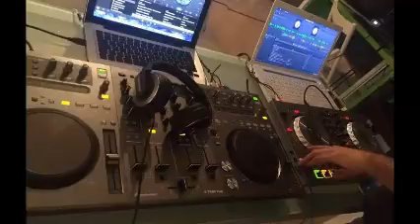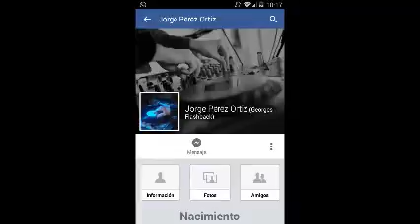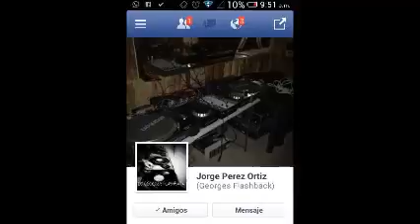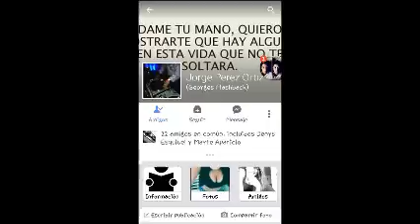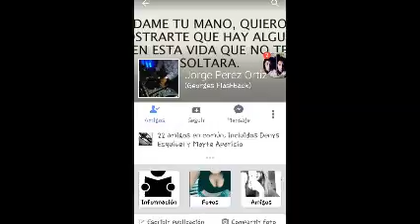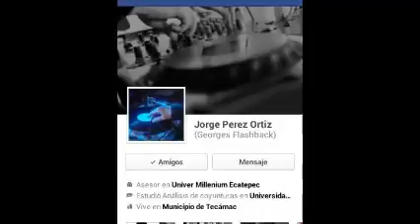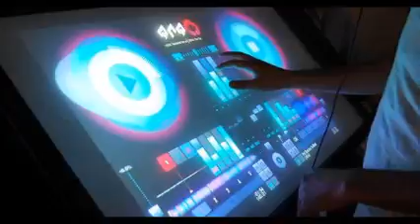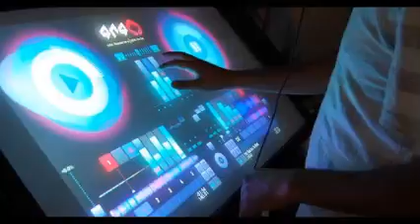VISITA MIS 4 CANALES EN YOUTUBE & MEGAMIX & SYLVESTER & Dj GeOrGeS FLaShBaCk & 100 % MeXiCaNo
PRODUCCIÓN , REALIZACIÓN Y MEZCLAS ; LIC. JORGE PÉREZ ORTÍZ .  MEZCLA NO DISPONIBLE EN ALGUNOS DISPOSITIVOS . djgeorgesflashback.tumblr.com . SLOGAN . NANCY YADIRA G SOSA .  VISITA CUALQUIERA DE MIS CUATRO CANALES EN YOUTUBE . CONTRATACIONES . djgeorgesflashback.tumblr.com